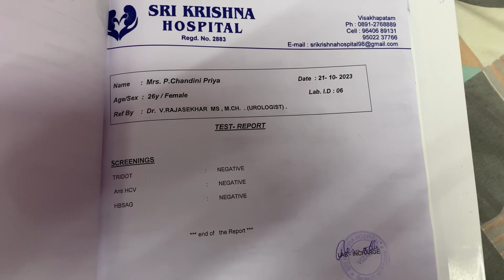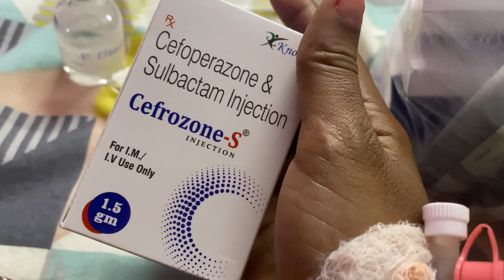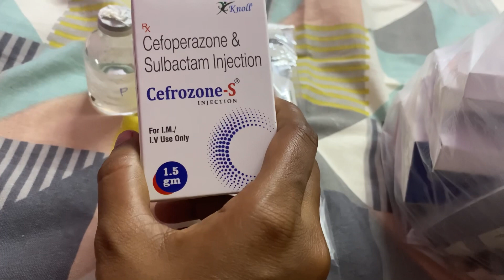Laparoscopic treatment for kidney stones-Dr.v.rajasekhar (Operation theatre)